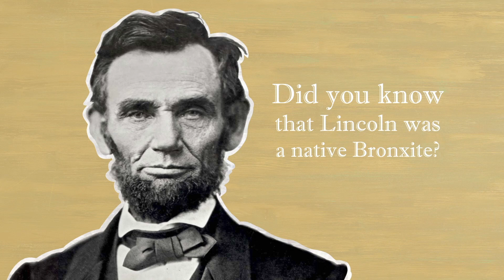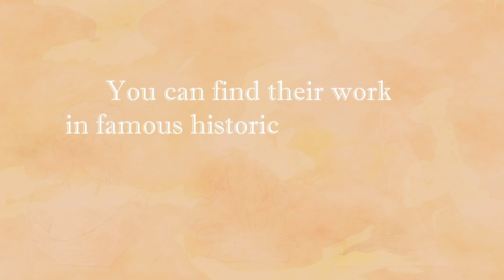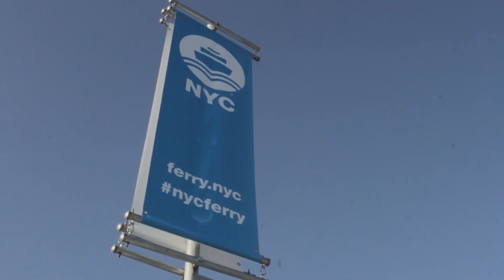Perspectives I Gloria Browne-Marshall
On this edition of Perspectives, Daren Jaime speaks to The Law & Policy Group, Founder and Constitutional Law Professor, Gloria Browne-Marshall about her book She Took Justice: The Back Woman, Law, and Power along with her new play “SHOT: Caught a Soul".